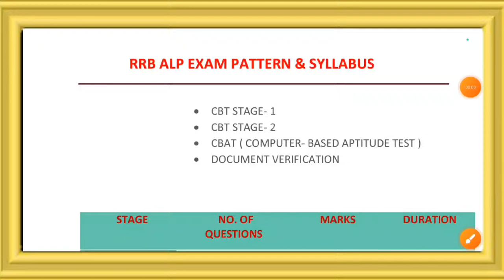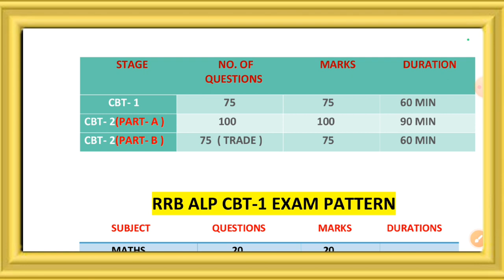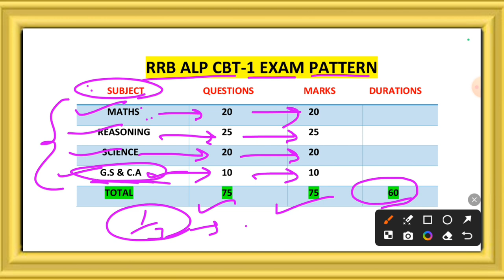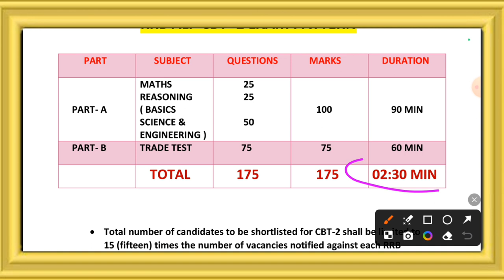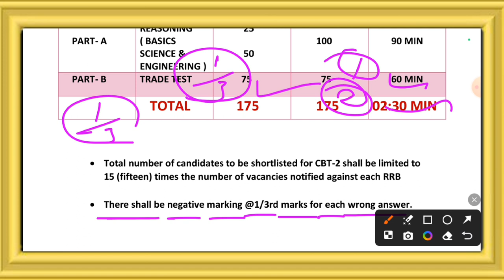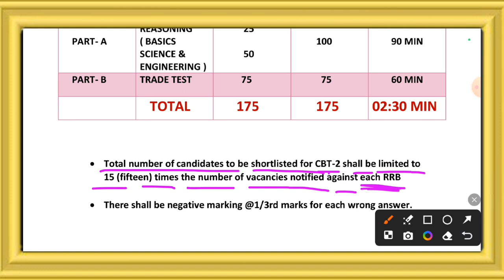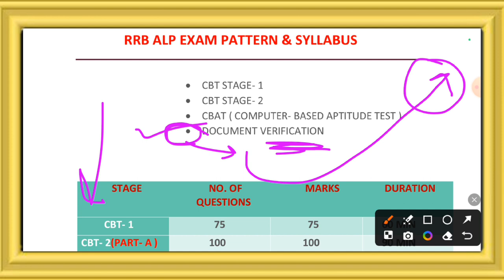RRB ALP Syllabus & Exam Pattern 2024 | RRP ALP Syllabus | RRB ALP 2024 Selection Process